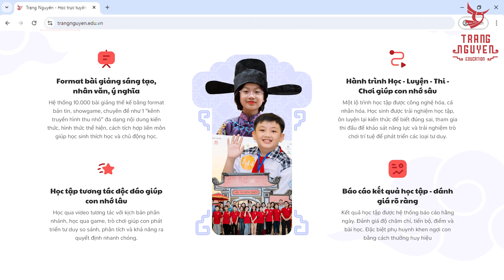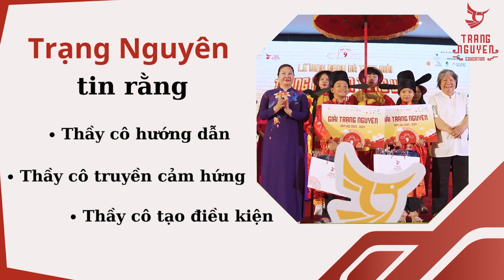TỈNH BẮC NINH - BÁO CÁO SÂN CHƠI TRẠNG NGUYÊN TIẾNG VIỆT NĂM HỌC 2023-2024